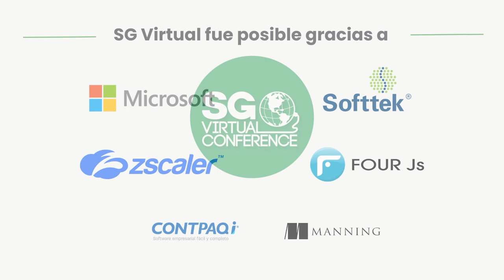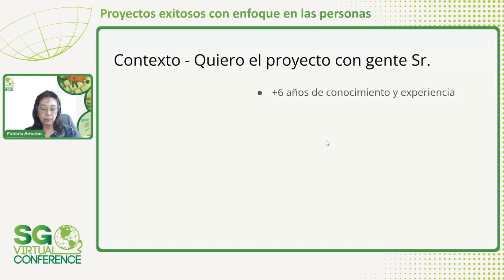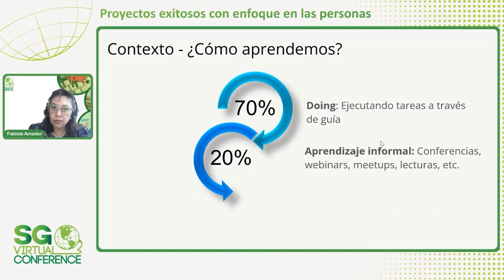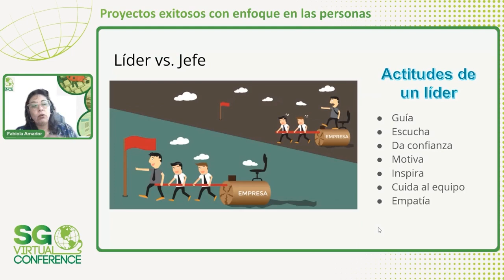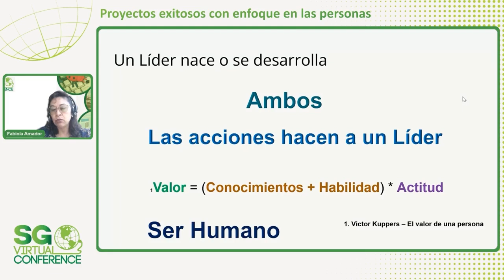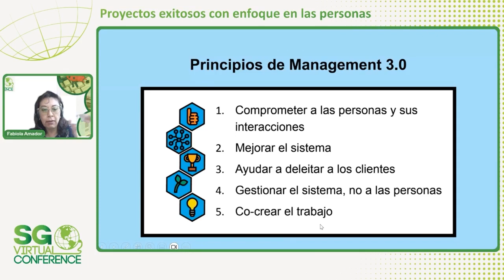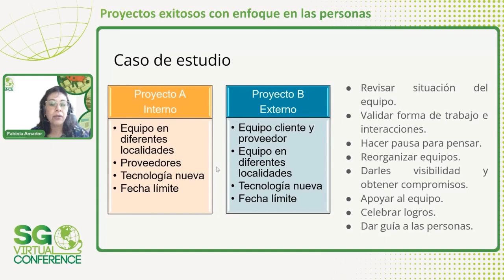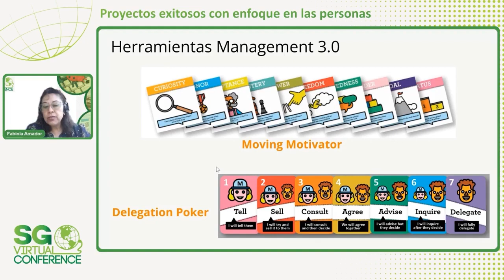SG Virtual 2023 | Proyectos exitosos con enfoque en las personas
Cuantas ocasiones no hemos escuchado que al amigo de un amigo le fue muy mal en un proyecto, sin importar si fue Agile, Waterfall, si ocuparon scrum, lean, kanban, etc., simplemente la manera en que se gestionó al equipo de trabajo no funcionó, ocasionando que el equipo se frustrara y en ocasiones que el proyecto no se terminara dentro de los parámetros que se definieron y esperaba. Pues en la práctica, no importa si los proyectos son gestionados con una metodología u otra, si no se pone atención en las personas que forman el proyecto, al final el resultado puede ser más costoso para las organizaciones. Evitemos llegar a la meta sin importar la forma. En esta platica les brindaré algunas estrategias de cómo pueden llevar sus proyectos cuidando las formas y apoyando a sus equipos.